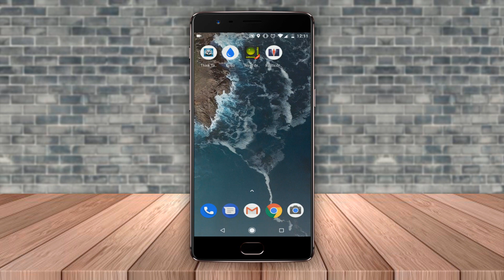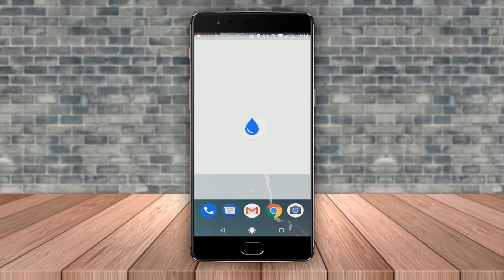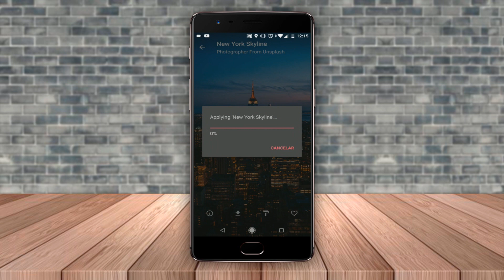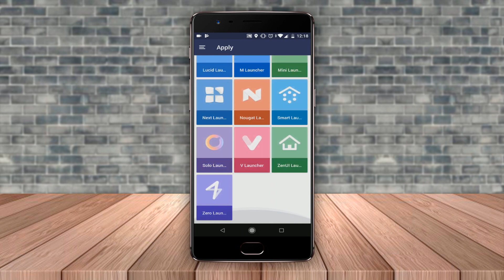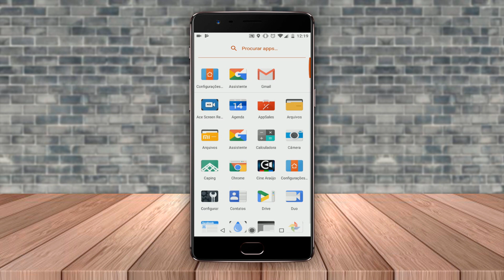NÃO PERCA TEMPO! Baixe AGORA os melhores apps pago de GRAÇA na Play Store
Não perca essa super promoção que está rolando na Google Play, baixe os 4 melhores aplicativos que são pagos mais por tempo limitado estão completamente gratuitos para quem quiser aproveitar, confere ai!